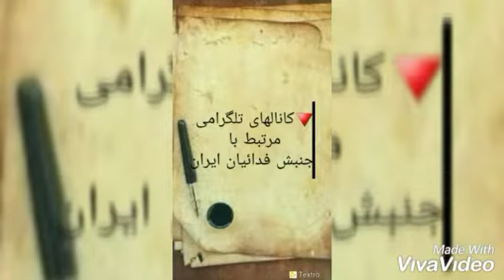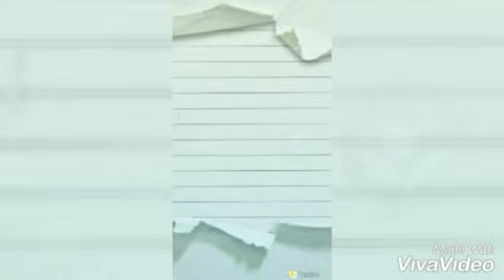Saied Shemirani سخنان سعید شمیرانی دو سال پیش